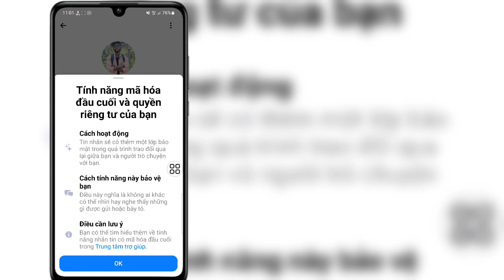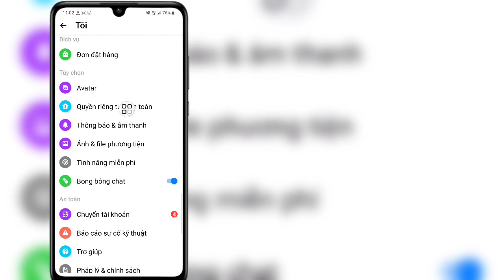Cách tắt mã hóa đầu cuối trong Messenger (Quy trình mới) Xóa mã hóa đầu cuối trong Messenger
Cách tắt mã hóa đầu cuối trong Messenger (Quy trình mới)

 Trong Video này tôi sẽ hướng dẫn bạn cách tắt mã hóa đầu cuối trong Messenger (Quy trình mới)

Tin nhắn